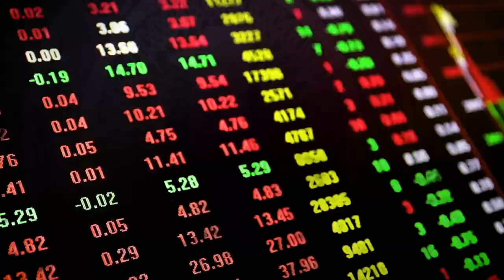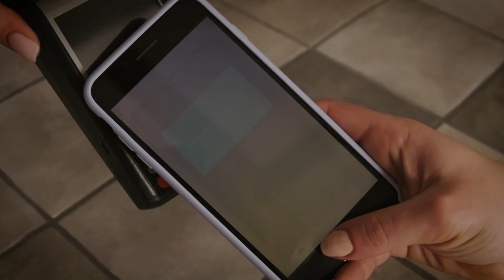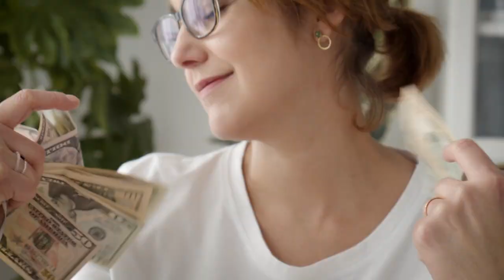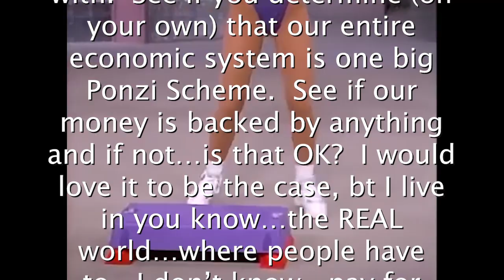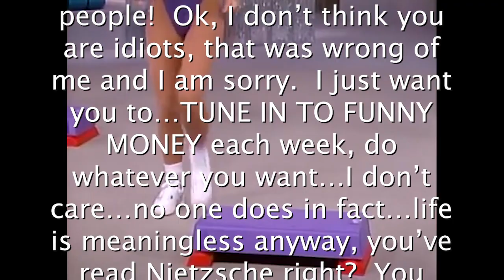BANNED Episode of Funny Money Re-Release | EP 4